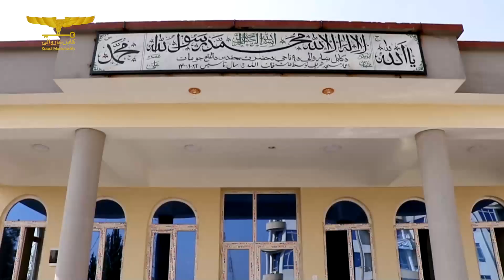د نهمې ناحیې په انګړ کې یو جومات ګټې اخیستنې ته وسپارل شو